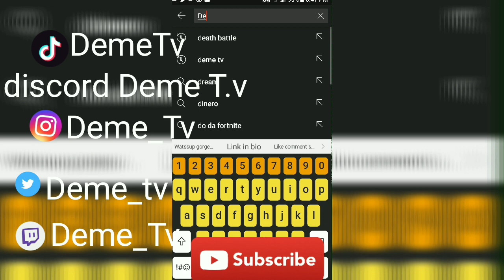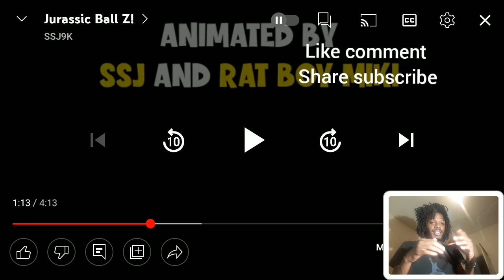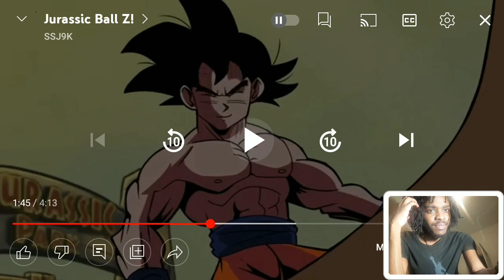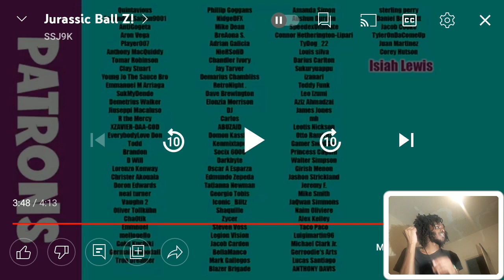Jurassic Park Z Reaction | They Parallel Family Story 😂🤣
Also

Use Code
DEMETV1